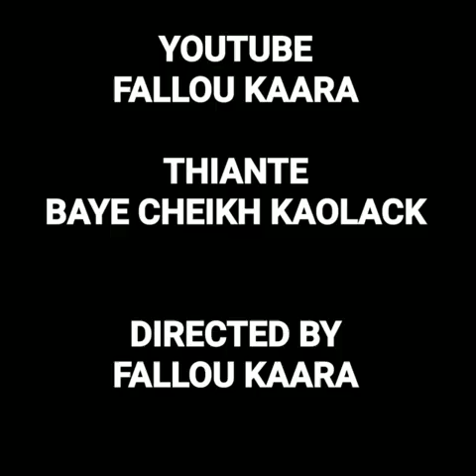BAYE CHEIKH KAOLACK FATA KHABHO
BAYE CHEIKH KAOLACK FATA KHABHO BALARATANE KHOURASI SA MAMI NA AMSO LOUSOU SA KHADIMOU RASSOUL YAKAR @falloukara